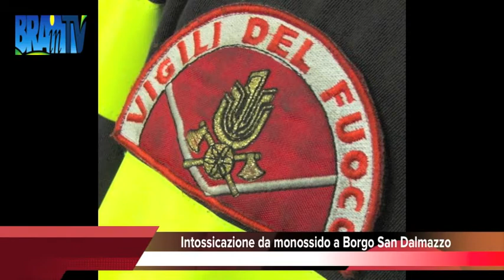TGideaweb - 7 ottobre